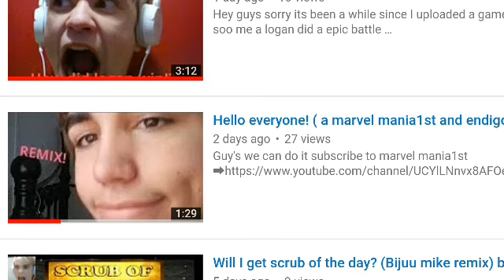Reacting to marvel mania1st reacting to hello everyone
I loved marvels reaction 😃